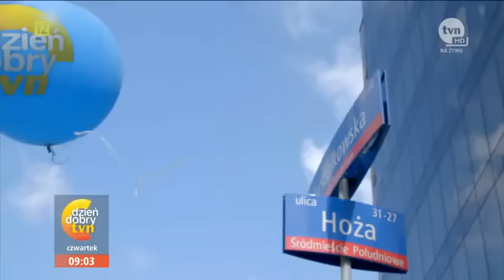Stylistka Alicja Napiórkowska zajrzała do garderoby Karoliny Gilon! [Dzień Dobry TVN]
Dzień Dobry TVN oglądaj pn.- sob.: 8:00 - 11:00
tylistka Alicja Napiórkowska sprawdziła, co kryje szafa modelki Karoliny Gilon. W tym celu odwiedziła ją w jej nowym mieszkaniu, do którego modelka przeprowadziła się niedawno. Jakie ubrania lubi Karolina Gilon? Co zakłada na wielkie wyjścia, a co na co dzień? Czego w jej garderobie nie znalazła nasza stylistka?